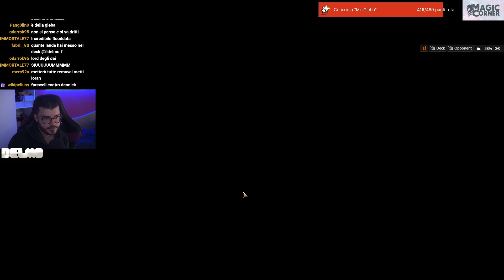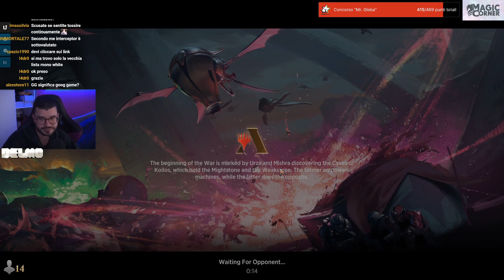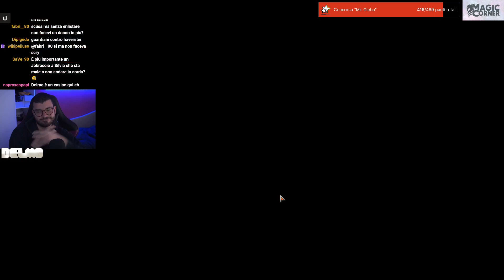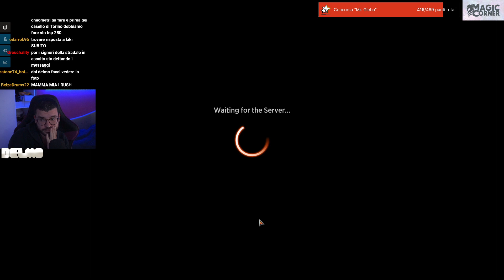Quando tutti vanno Mid, tu vai Soldati Mono White - Standard - Delmo MTG Arena Magic ITA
Quando tutti vanni Mid, tu vai Soldati Mono White - Standard - Delmo MTG Arena Magic ITA